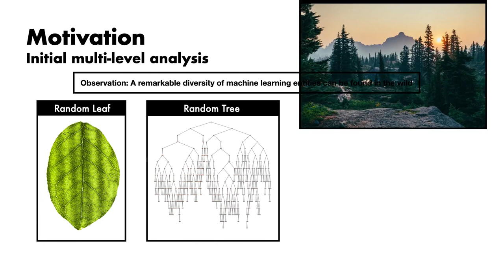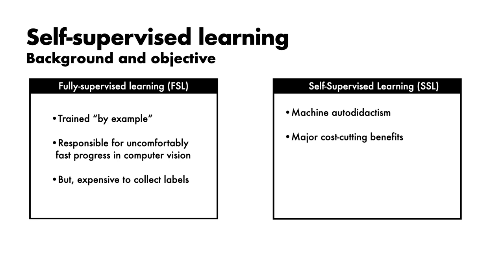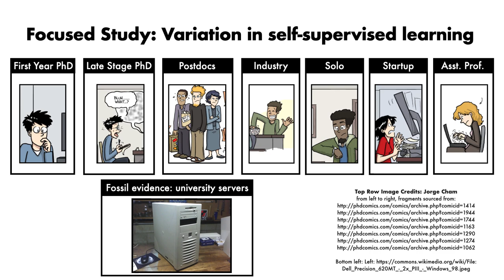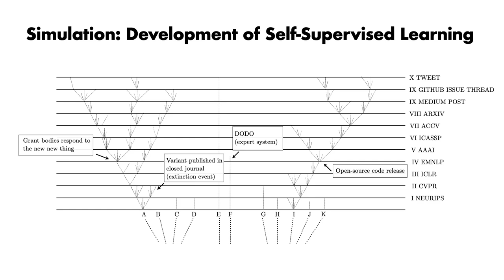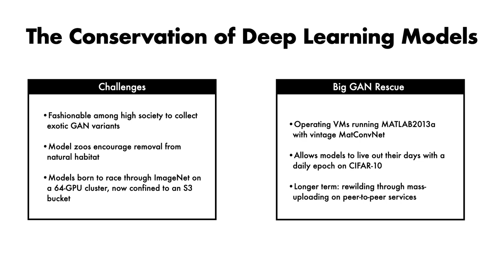On the origin of species of self-supervised learning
The authors express their gratitude to Joana for the profile artwork.